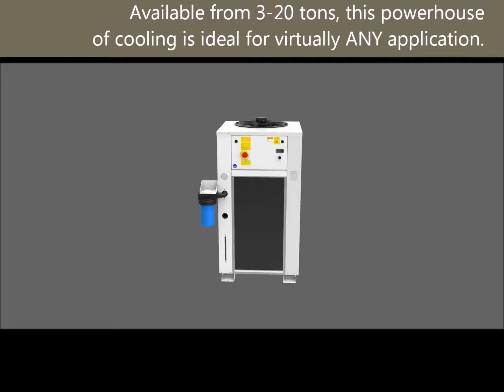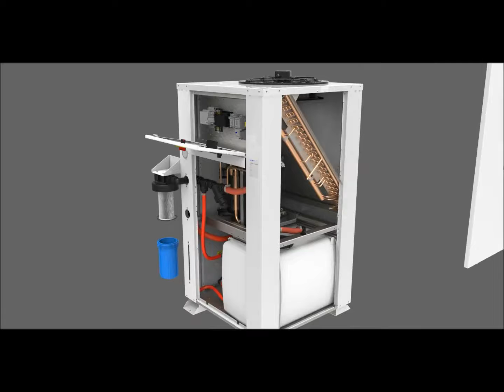How Does an S Series Chiller Work?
Learn more about Self Contained S Series Chillers.